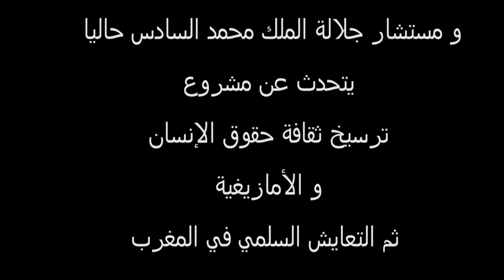M99 TV : Fouad Ali El Himma - épisode II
Fouad Ali El Hima, le fondateur du PAM, actuellement Conseiller de Sa Majesté le Roi Mohammed VI,  nous parle de la culture des droits de l'Homme, de l'amazighité et la coexistence pacifique entre les juifs et les musulmans.

شاركونا أراءكم، ملاحظاتكم وانتقاداتكم في صندوق التعليقات أسفله ⬇⬇